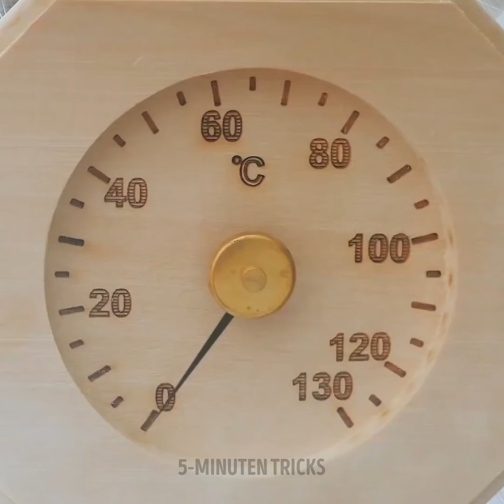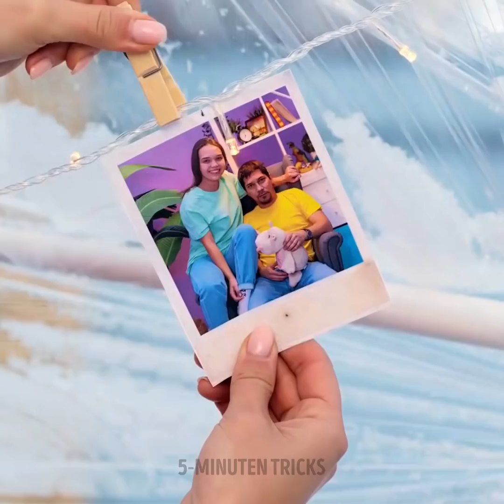FANTASTISCHE WINTER-HACKS, DIE JEDER KENNEN SOLLTE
Nützliche Hacks und Bastelarbeiten für den Winter, die du lieben wirst

Falls du zelten gehst, solltest du dir dieses Video ansehen, um einige wertvolle Tipps für das Kochen im Freien zu erhalten. Und wenn du vorhast, länger als einen Tag zu zelten, erfährst du in diesem Video, wie du aus Frischhaltefolie ein Zelt bauen kannst.

Wenn es genug Schnee gibt und du freien Platz im Garten hast, kannst du unser tolles Iglu bauen! Du wirst viel Geduld dafür brauchen, aber das Ergebnis ist es wert :) Du kannst dein neues Eishaus mit vielen Lichtern dekorieren und auch Eismöbel bauen.

Außerdem verraten wir dir einige Winter-Hacks. Wenn es draußen sehr kalt ist, schütze deine Füße vor der Kälte. Verwende einfach normale Folie als zusätzlichen Kälteschutz. Wenn es geschneit hat, dann schnapp dir deinen Schwimmring und benutze ihn zum Rutschen (ja, du kannst einen Schwimmring auch im Winter gebrauchen) 😁

ZEITSTEMPEL:
00:45 - Eine Sauna aus Frischhaltefolie gebaut
01:56 - DIY-Eis-Iglu
07:06 - Wie man ein Feuer macht
07:27 - Folien-Hack für kalte Tage